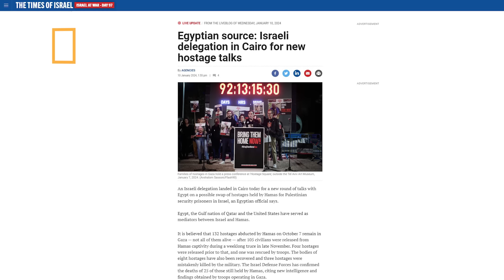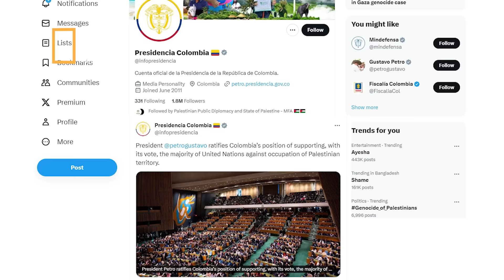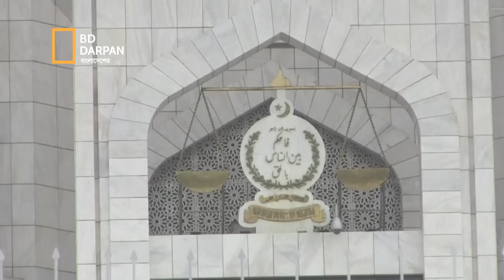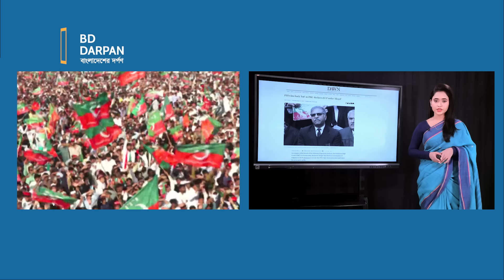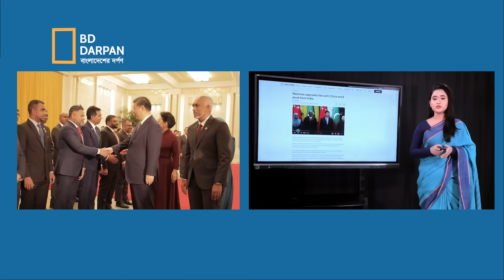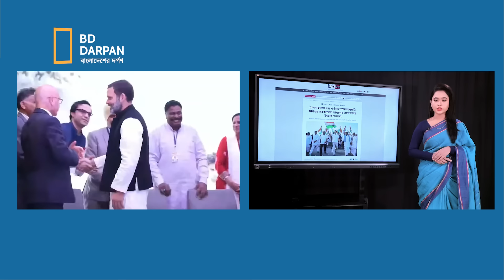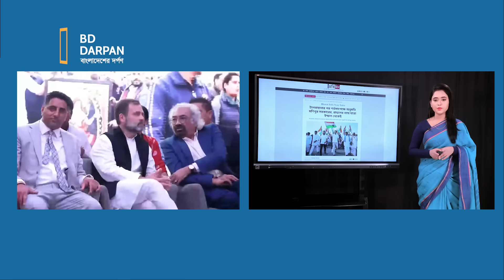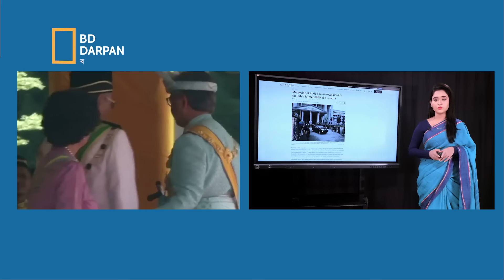চীন মালদ্বীপ ঘনিষ্ঠতা বাড়ছে। রাহুলের পদযাত্রায় বাধা। ব্যাট ফিরে পেল পিটিআই।